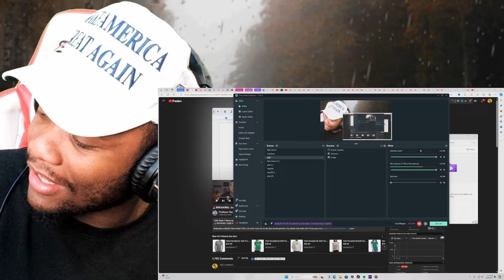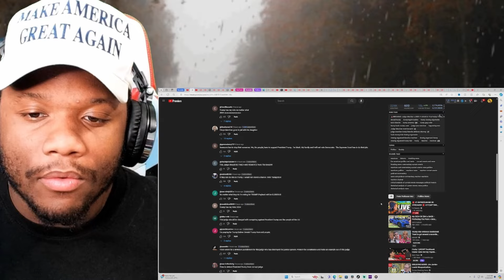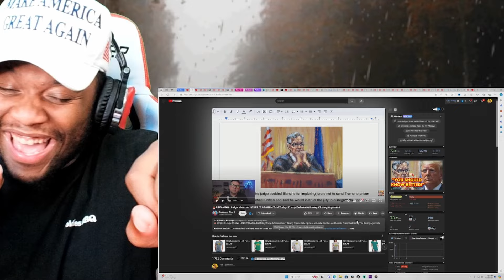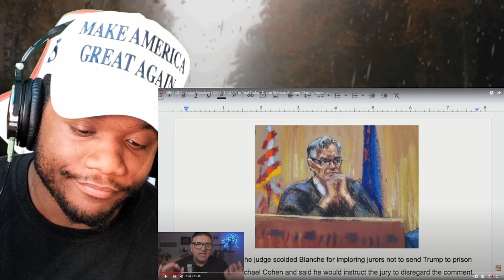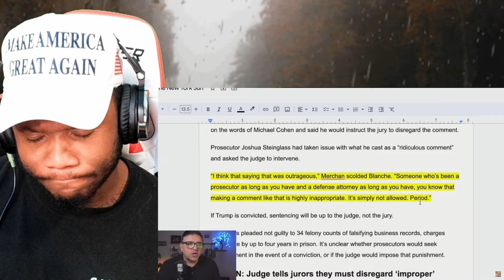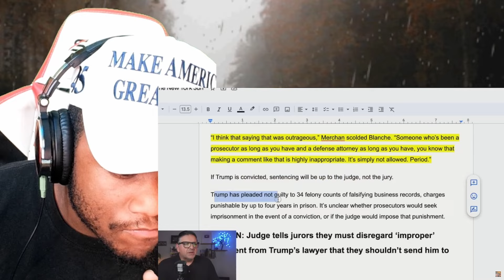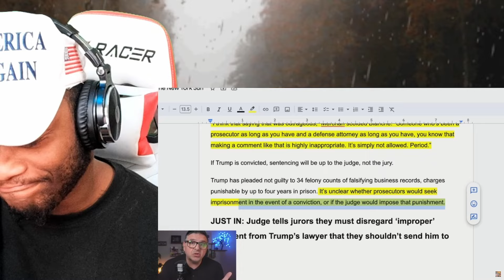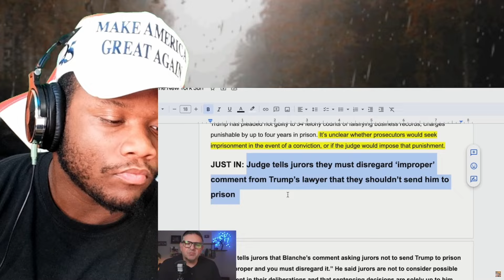🚨BREAKING: Judge Merchan GOES OFF SCREAMING in Court After Trump Closing Arguments of No Crime